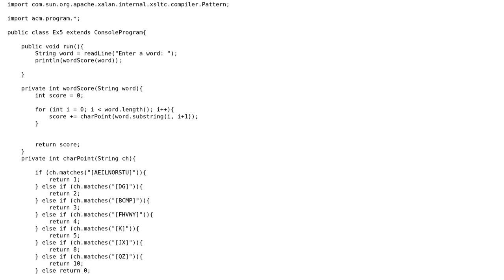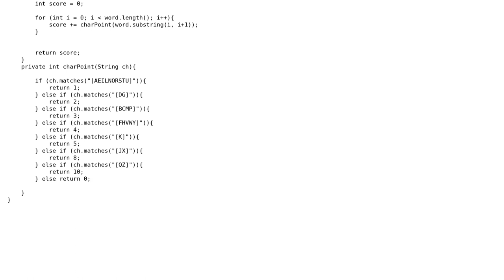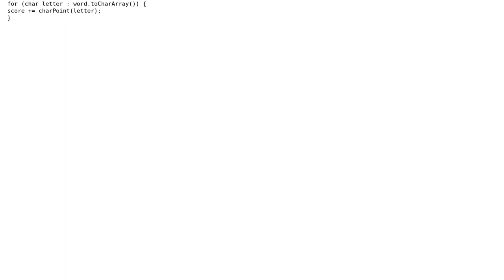Scoring each letter in a word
With thanks & praise to God, and with thanks to the many people who have made this project possible! You are responsible for your own actions.